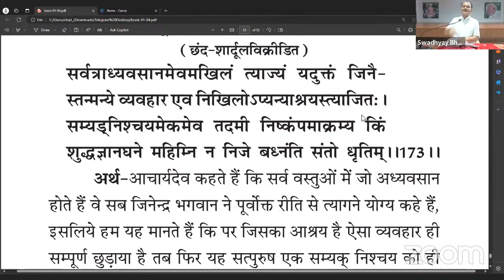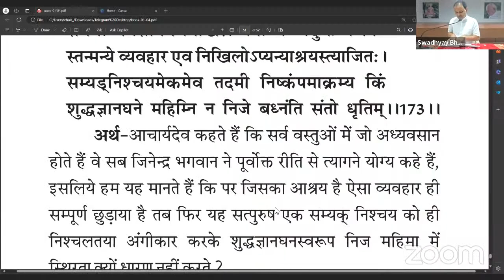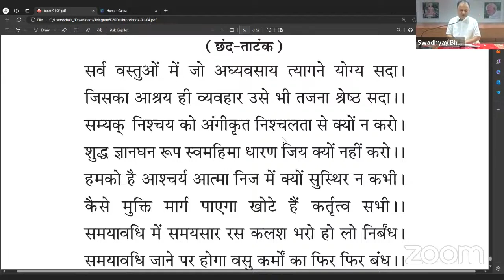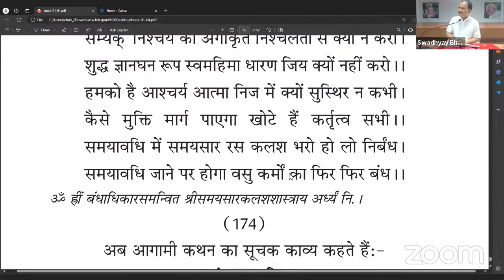02 चैतन्यधाम प्रवास - समयसार कलश 173// 19/07/24